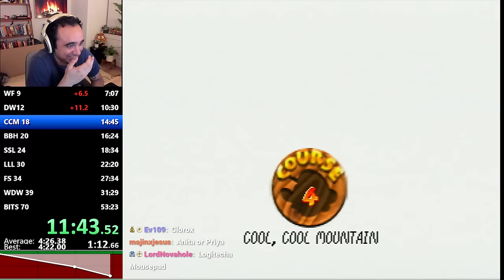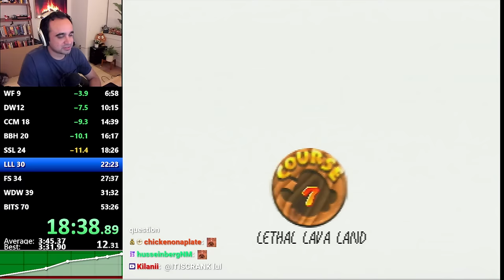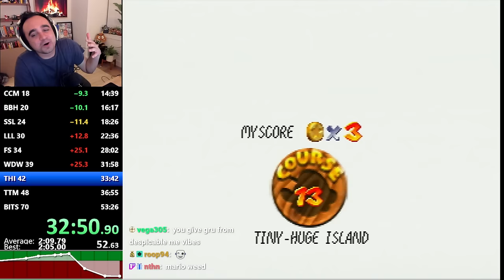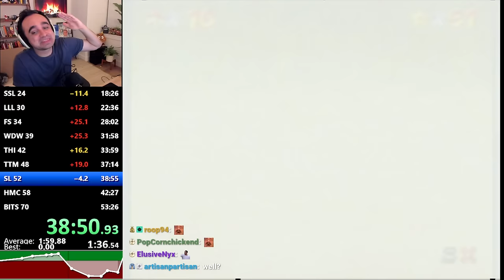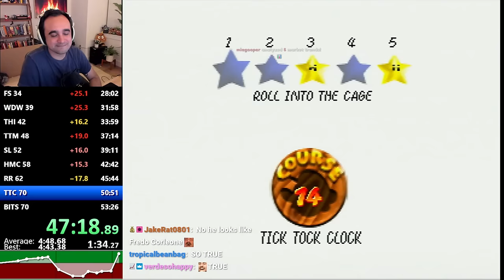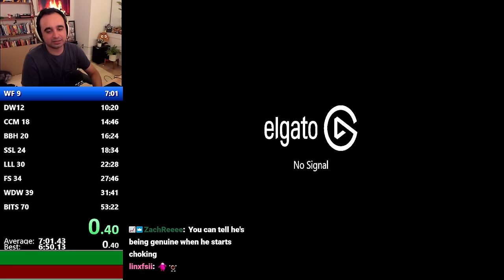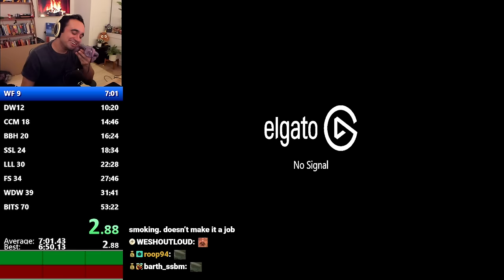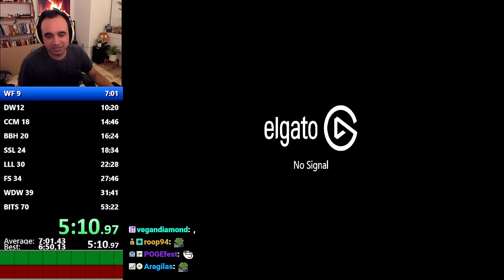Squeex tries "Speedrunning" a Mario game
103 minutes of pure plumber action! (Slowrunning bits and banter)